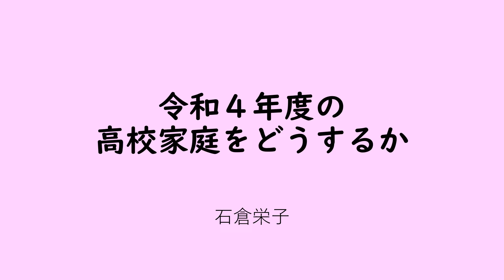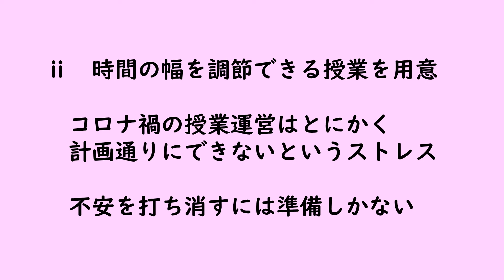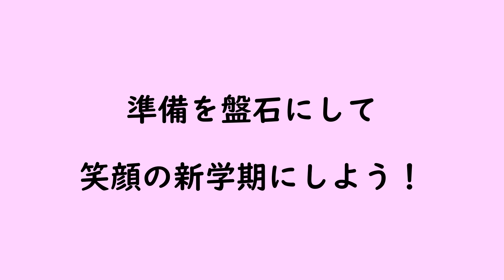【家庭科教員向け１】令和４年度の高校家庭をどうするか